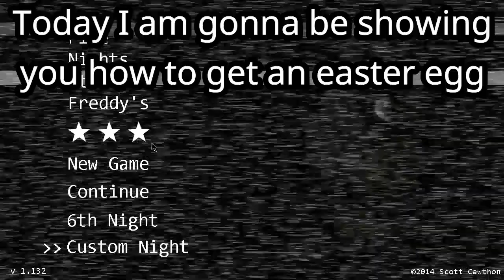Fnaf golden freddy easter egg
Welcome to, Mr souvlaki
In this channel you will see content
like short videos of games or memez
and more. I also heart every comment I see.
(If it's not offensive)

Was that the bite of 83?